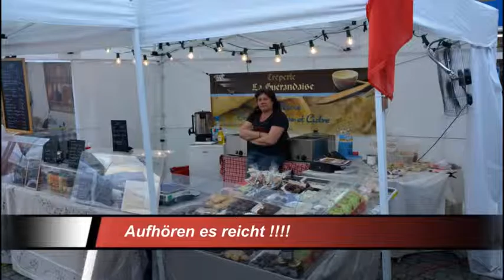SW-N.TV Schweinfurt - Nachrichten vom 28 04 2014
Wochenrückschau